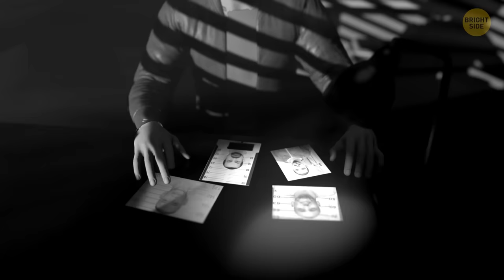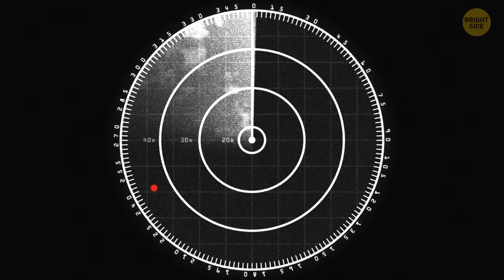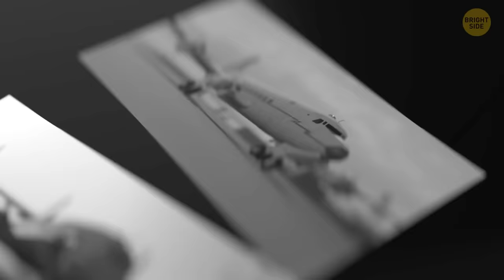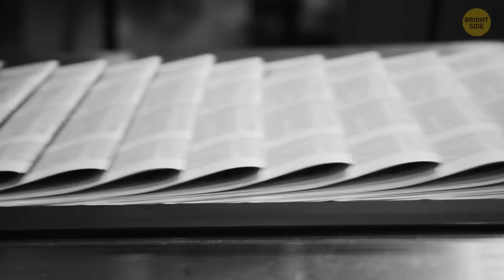A Missing Plane From 1955 Landed After 37 Years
Do you know the feeling when you've been trying to solve one mystery for your entire life? Well, one detective does. And I'm gonna share the story that kept him searching for the right answer for years! There was a plane that disappeared and landed 37 years later.. and it was not the only one. Was there any connection between two planes that disappeared in the 50s? Try to solve the mystery of the missing planes.